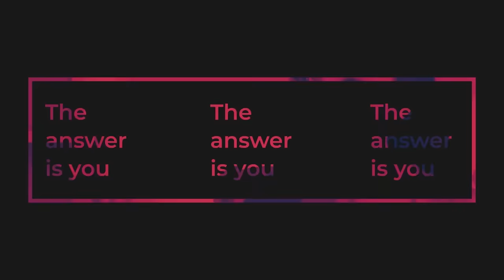Tap Into Cosmic Frequencies, Activate Your Dormant DNA & Become A Lightworker with Jessica Zweig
Today, Michael sits down with Jessica Zweig, a sought-after speaker, serial entrepreneur, host of the top-ranked podcast The Spiritual Hustler, and bestselling author of the new upcoming book, “The Light Work: Reclaim Your Feminine Power, Live Your Cosmic Truth, Illuminate the World.”

*Please note that this episode contains explicit language.*

During their powerful conversation, Michael and Jessica talk about:

-What inspired Jessica to write The Light Work after experiencing severe burnout and depression from years of building successful businesses

-How a trip to Egypt blew up her life–in a good way–and completely transformed her life

-Jessica’s decision to come out of the spiritual closet and embrace her spiritual gifts and identity, and why you should too

-How to become a Lightworker from the inside out, why loving our darkness sets us free, and so much more!

Next, Michael concludes with a guided meditation encapsulating the theme and energy of their conversation.

Finally, a special thank you to the sponsors of the Take Back Your Mind with Michael B. Beckwith podcast: The Agape International Spiritual Center and NutriRise, makers of Michael’s AdaptoZen Superfood Greens Powder and Vitamin D3+K2 drops